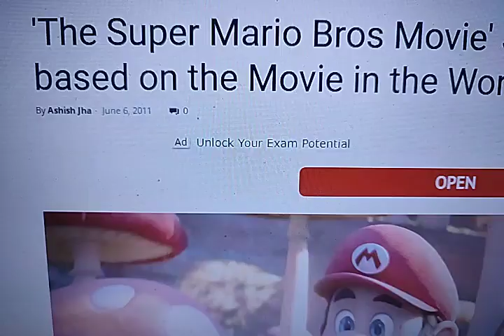Outstanding News for Mario fans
Yes!! Thank you Fox. Im super hyped for the sequel and the TV Show. I want the TV show to be aired on Disney Channel or XD